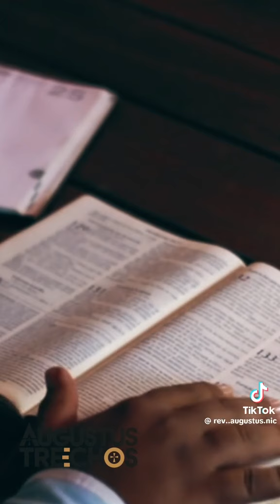Ser cheio do Espírito Santo - Hernandes Dias Lopes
Ser cheio do Espírito Santo é alguém que se humilha perante a Deus, alguém que se reconhece como pecador, mas que busca uma vida de santidade e comunhão com Deus. Jesus disse: pela árvore conhecereis o fruto.